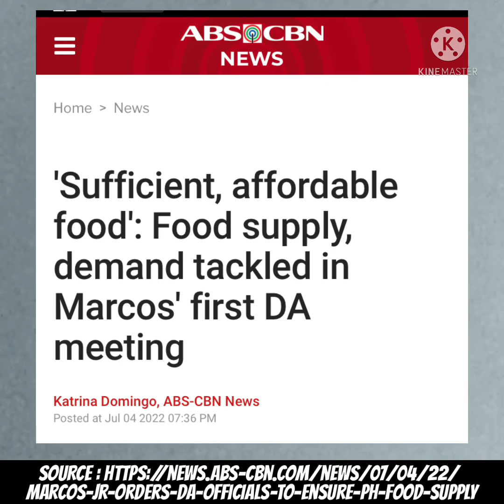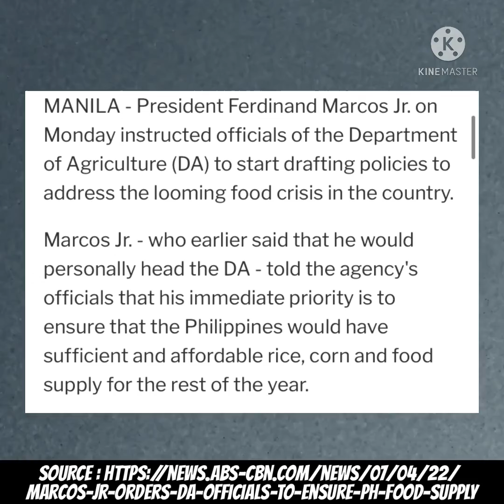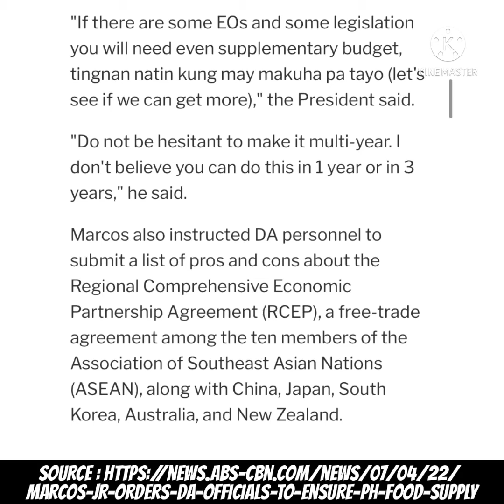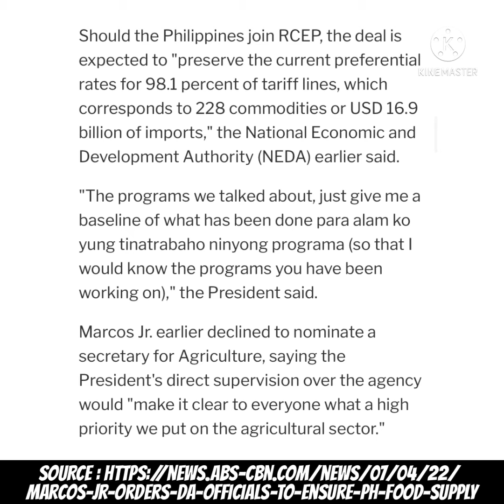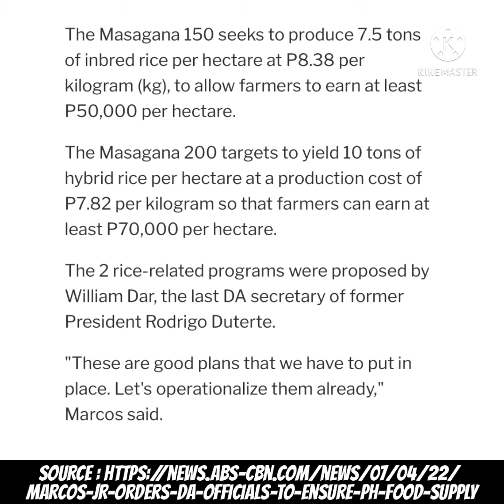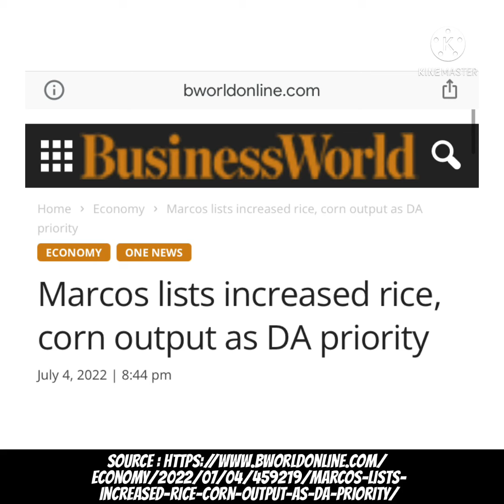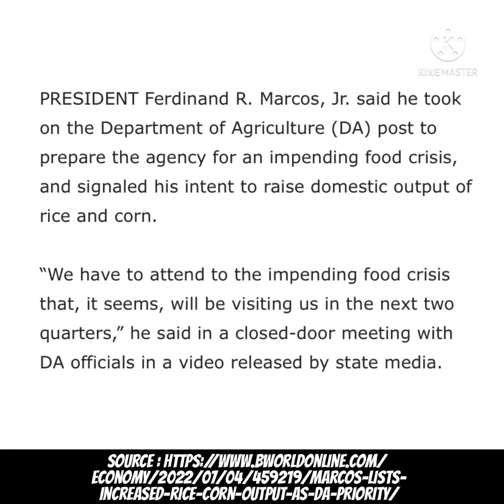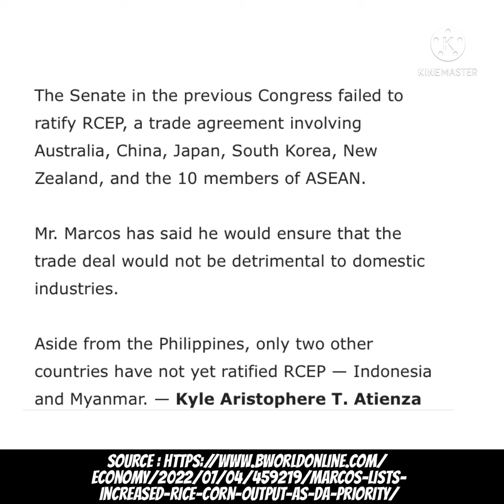Just in ! Fidel Ramos patay na